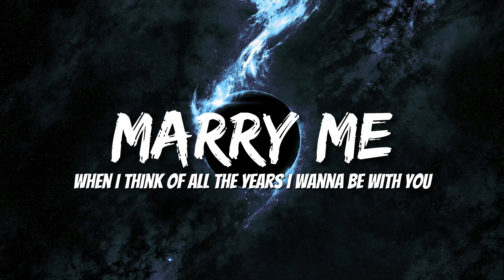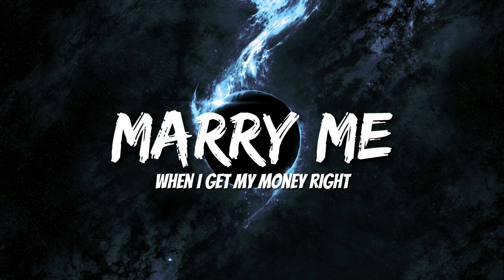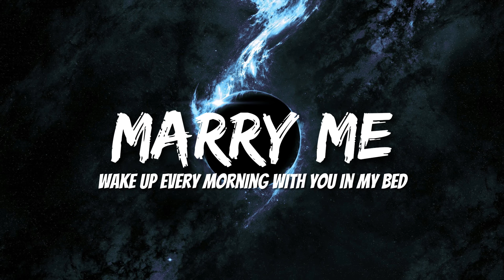Jason Derulo - Marry Me (Lyrics)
Uhh-uhh-uhh, ohh-yeah, hmmm
A hundred and five is the number that comes to my head
When I think of all the years I wanna be with you
Wake up every morning with you in my bed
That's precisely what I plan to do
And you know one of these days, when I get my money right
Buy you everything and show you all the finer things in life
Will forever be enough, so there ain't no need to rush
But one day, I won't be able to ask you loud enough
I'll say, will you marry me?
I swear that I will mean it
Singing, uh-oh-oh, uh-oh-oh
Uh-oh-oh, oh-yeah
How many girls in the world can make me feel like this?
Baby, I don't ever plan to find out
The more I look, the more I find the reasons why
You know one of these days, when I get my money right
And if I lost everything
In my heart, it means nothing
'Cause I have you, girl, I have you
To get right down on bended knee
Nothing else would ever be better, better
The day when I
I'll say, will you marry me? (the day I get on my knees)
I'll say, will you marry me? (and what you do me, baby?)
Got me singing (uh-ooh, uh-ooh)
Would you marry me, baby? (uh-ooh, uh-ooh, uh-ooh)
Welcome to "Personality Tunes"! Immerse yourself in our daily music uploads, a collection as diverse as your personality. Discover a range of melodies carefully selected for daily listening pleasure. From energetic beats to calming tunes, "Personality Tunes" offers a daily dose of music to complement your unique style. Tune in each day and let our carefully curated playlist become the soundtrack of your everyday life.